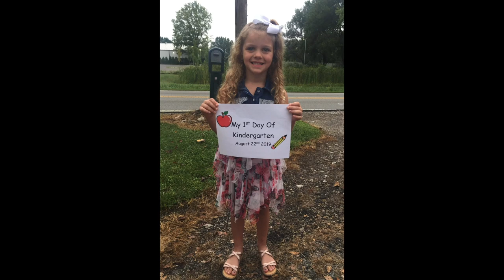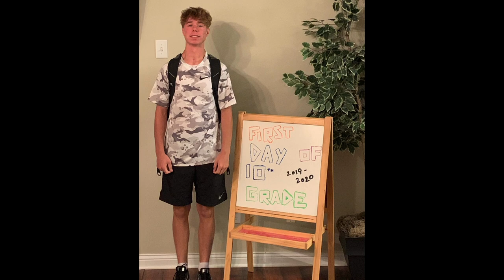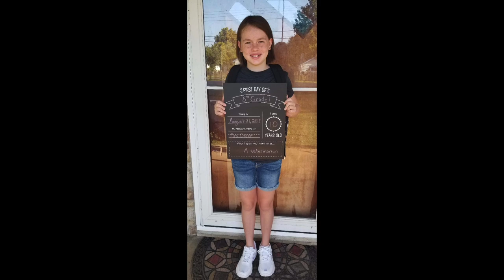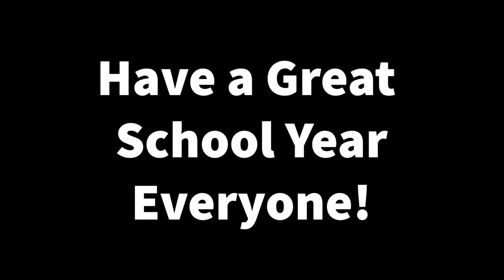South-Western City School District's First Day of School 2019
The 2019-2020 school year is officially underway. We were so delighted to see many of the kids in our district so excited for the first day of school. Thank you to all the parents who submitted these pictures. We hope you love them as much as we do!